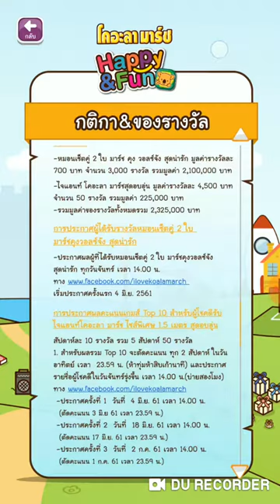App Koala's March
LINE: @anyi